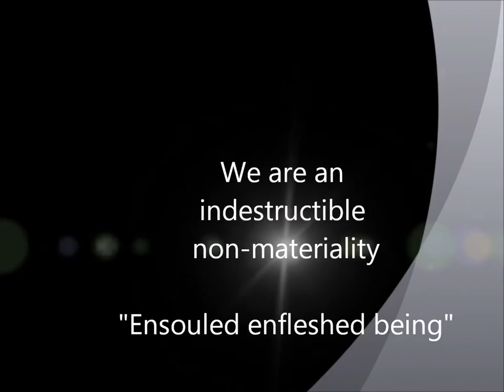"Awakening to who we are" by Mark Craig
We are an indestructible non-materiality, divinised being emerging as form. We are 'nothingness' becoming 'somethingness' in the space of now.